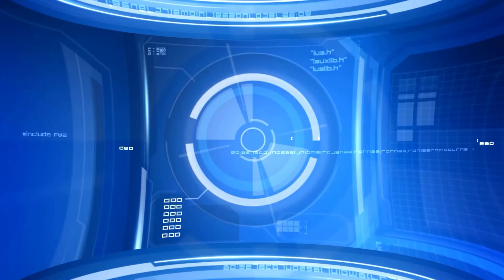The Dad Batch: Episode 1 The Phantom Content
NEW SEGMENTS!

Episode 1
Round table/Updates
Weekly Workbench
Echo's Holonet News
Hunter's Hard Drive
Conversations with Crosshair